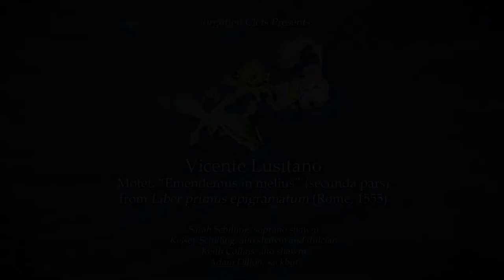Vicente Lusitano - Motet: "Emendemus in melius", secunda pars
This the secunda pars of the motet ‘Emendemus in melius’ by Portuguese composer and theorist Vicente Lusitano.

We don’t know much about Lusitano's life; we don’t even know his last name! “Lusitano” just means Portuguese. What scant biographical info we have suggests he was described as ‘mestizo’ in Spanish-language documents, meaning mixed. This would make him the first Black or mixed-race composer to be published (1555).

He wrote some rather adventurous tonalities; in one piece he calls for both A-flat and G-sharp, a first from anywhere on the Iberian peninsula. One modern writer describes the writing in the piece played here as “instrumental” in style, and we’ve run with that idea.

For now we only have one alto shawm/bombard/pommer, so Kelsey had to pull double duty! Either that or we discovered how to break several important laws of physics.

Sarah Schilling, Kelsey Schilling, Keith Collins; shawms
Adam Dillon; sackbut
Kelsey Schilling; dulcian

Special thanks to Nashville United Methodist Church for the use of their worship space, to Chris Armijo for video editing, and to BJ Hernandez for audio editing!